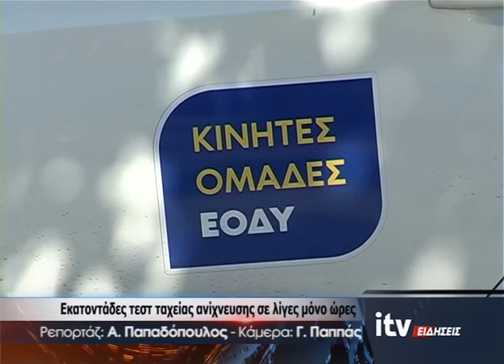Εκατοντάδες τεστ ταχείας ανίχνευσης σε λίγες μόνο ώρες - ITV Ειδήσεις - 14/10/2020 (video)